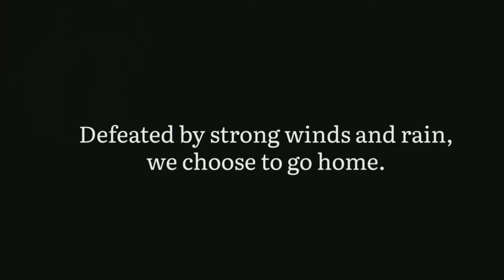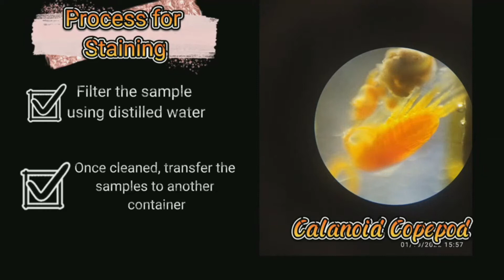Marine Plankton - Field Work | Group 1 | General Santos City | Philippines